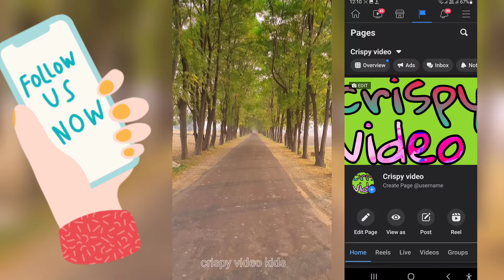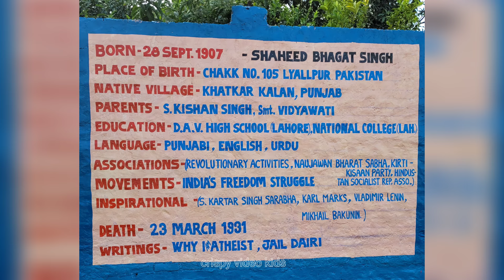Family Outing || This is us || Rooted and Grounded In love (vlog )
भगत सिंह का असली गांव कहां है? पंजाब के खट्कड़ कलां और पाकिस्तान के लायलपुर की क्या है कहानी

पंजाब के नए मुख्यमंत्री भगवंत मान आज शहीद भगत सिंह के पैतृक गांव खट्कड़ कलां में शपथ लेंगे. खट्कड़ कलां में शहीद भगत सिंह का पैतृक गांव है. हालांकि, उनका जन्म पाकिस्तान के फैसलाबाद जिले में स्थित बंगा गांव में हुआ था.

शहीद भगत सिंह का जन्म 27 सितंबर 1907 में पाकिस्तान के लायलपुर के बंगा गांव में हुआ था. आज लायलपुर को फैसलाबाद जिले के नाम से जाना जाता है. उनके पिता का नाम किशन सिंह और मां का नाम विद्यावती था. सात भाई-बहनों में भगत सिंह दूसरे नंबर पर थे. खट्कड़ कलां में भगत सिंह का पैतृक गांव है, लेकिन उनके जन्म से पहले उनका परिवार बंगा गांव में जाकर बस गया था. यहीं उनका जन्म हुआ और यहीं से उन्होंने पढ़ाई भी की.

खट्कड़ कलां और लायलपुर की कहानी क्या है?

- भगत सिंह के पूर्वज महाराजा रंजीत सिंह की सेना में थे. महाराजा रंजीत सिंह सिखों के आखिरी राजा थे. माना जाता है कि भगत सिंह के परदादा फतेह सिंह के पूर्वज अमृतसर के एक गांव में रहा करते थे. एक बार फतेह सिंह अपने परिवार के किसी सदस्य के अस्थि विसर्जन के लिए हरिद्वार जा रहे थे, तब रास्ते में वो जालंधर में एक जमींदार के यहां रुके